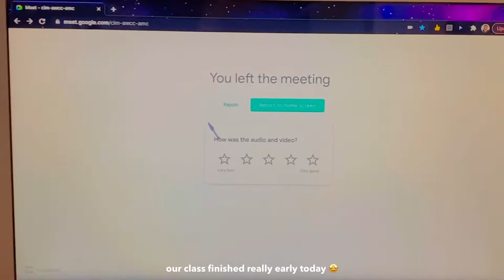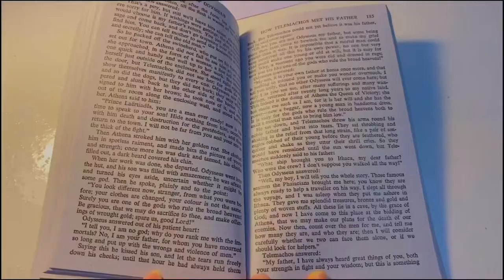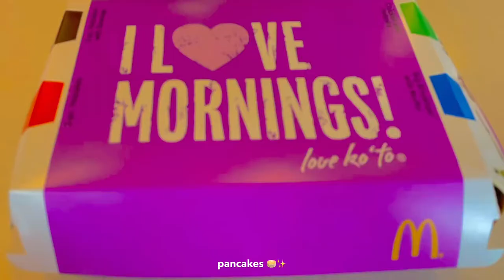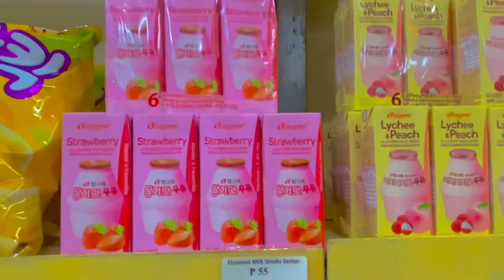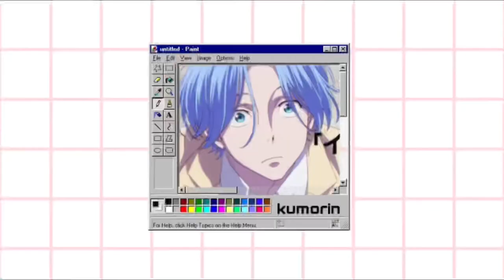vlog #12 : anime, korean mart, piano, bike, volleyball, etc.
hi guys ! i hope y’all enjoyed this vlog 🥰 as always, i want to thank you for all the love n support you gave me on my previous videos 💜🥺🌌

inspo : iwazumin & saranghoe